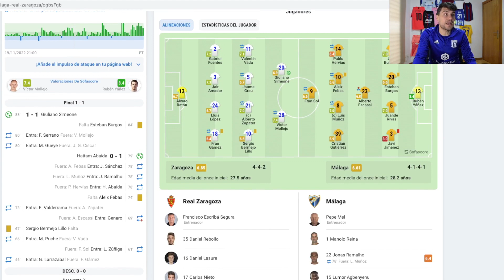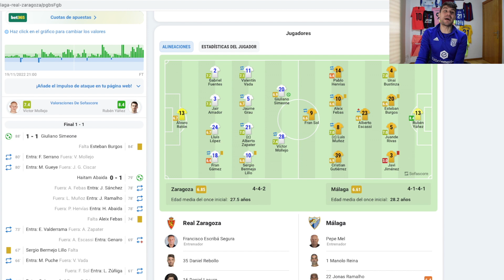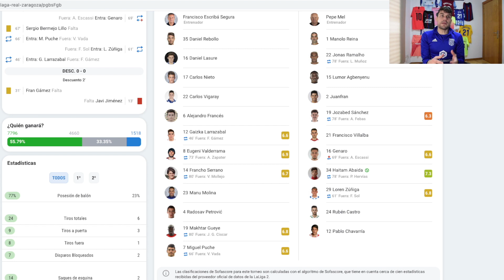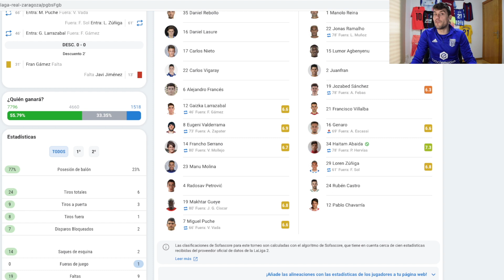REAL ZARAGOZA 1-1 MÁLAGA CF || POSTPARTIDO